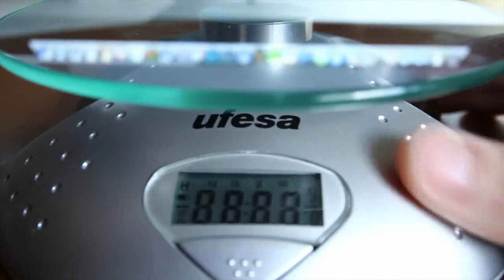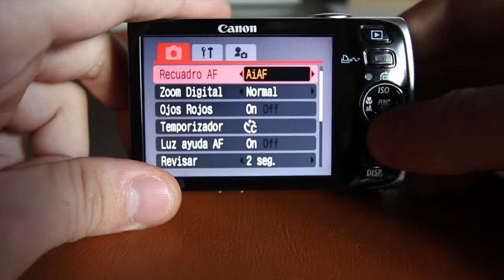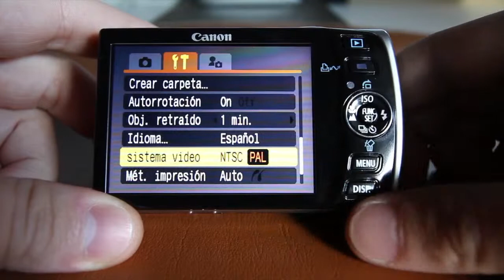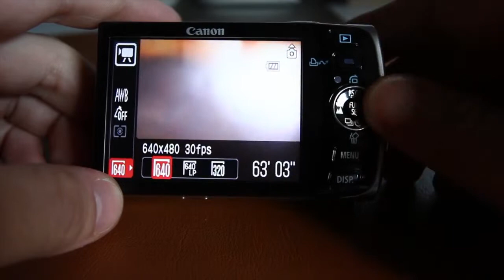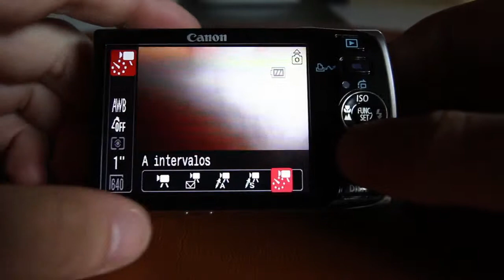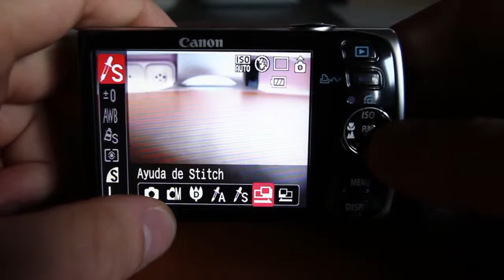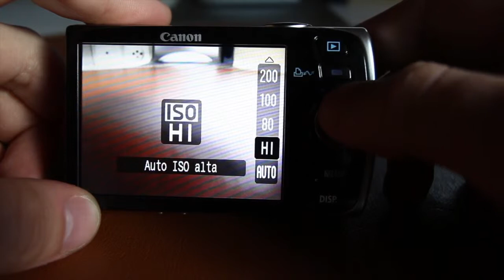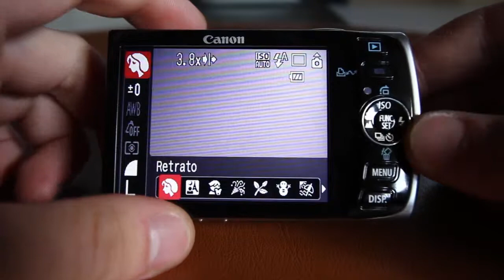Canon Digital IXUS 860 IS | Revisión en profundidad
En este video os hago una review de esta Canon Digital IXUS 860 IS.

(Tenía una pieza del objetivo estropeada por eso hacía ese ruido y no enfocaba bien, pero por el resto estaba sin estrenar)